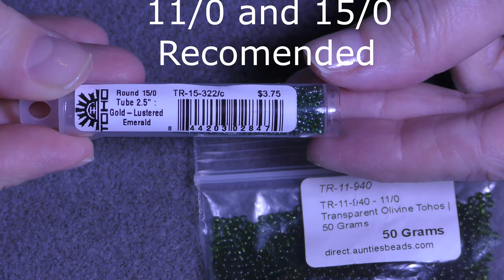Tutorial: Beaded 3D Leaf. Объемный листочек из бисера в двух техниках плетения.